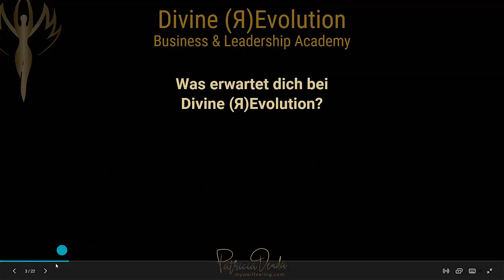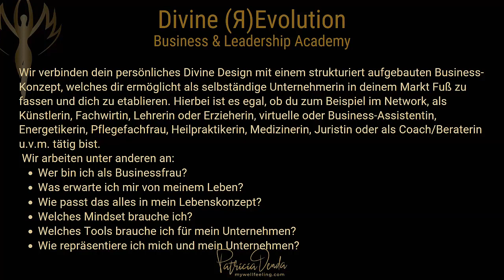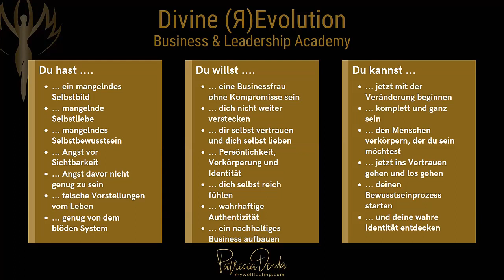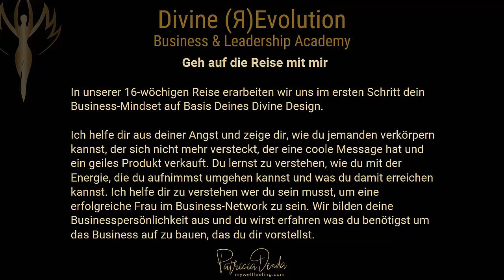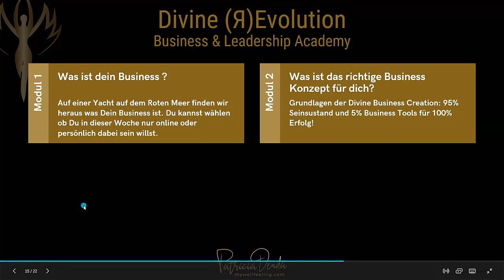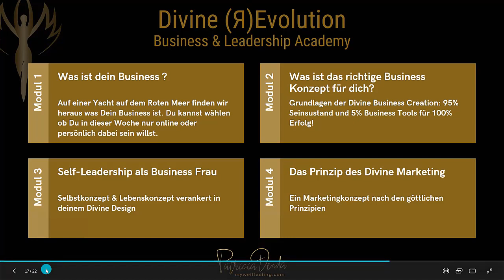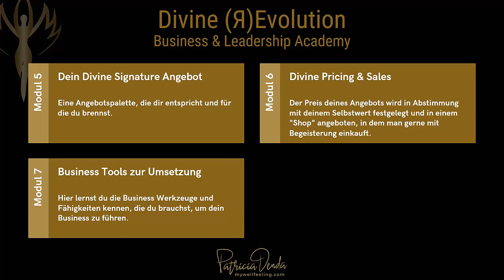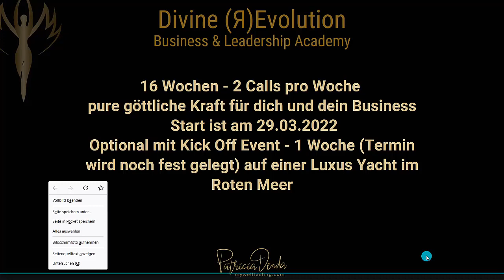Wie Du in 4 Monaten ein erfolgreiches Business starten kannst